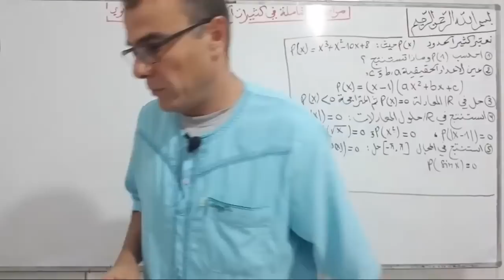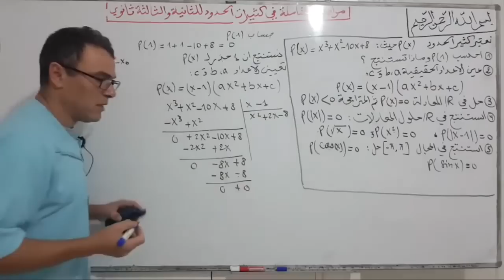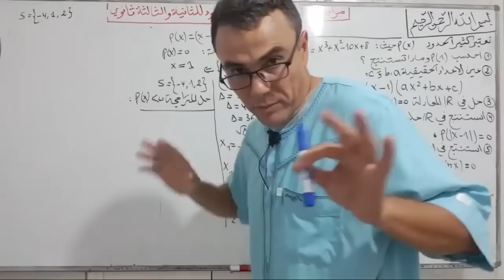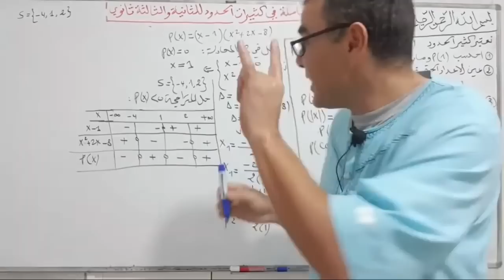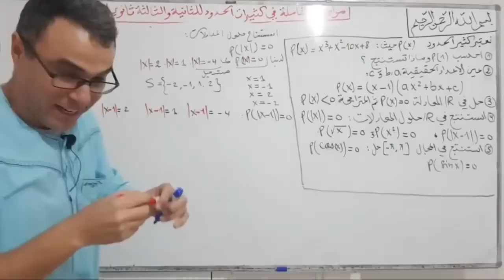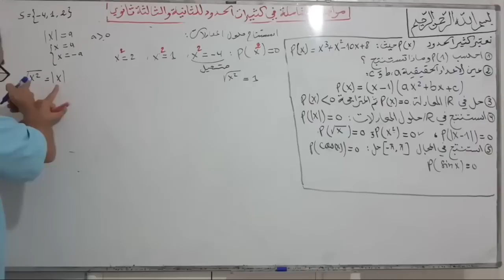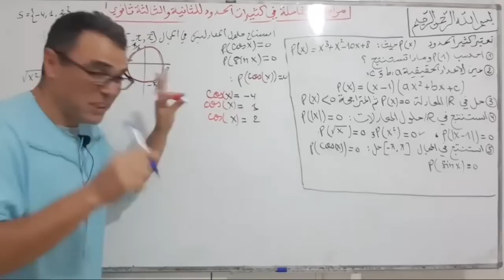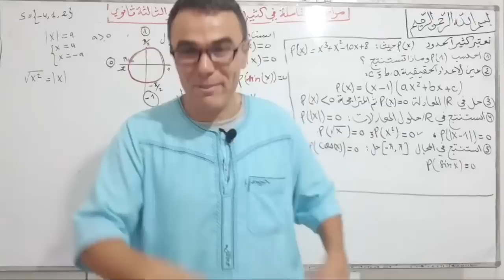مراجعة شاملة للفرض الاول في الرياضيات للفصل الاول للثانية ثانوي رقم 2